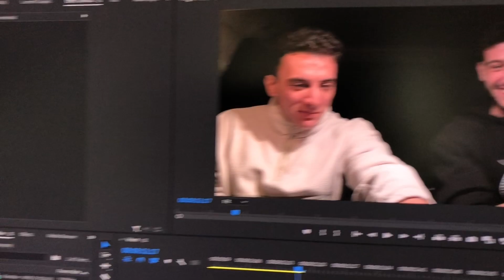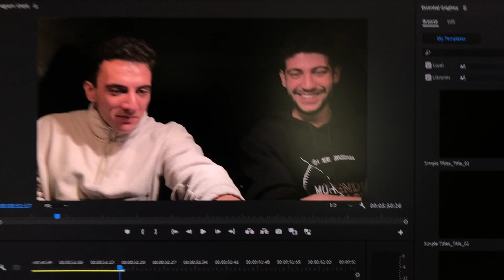DRİLL KHONTKAR NEYMİŞ YA?! | Khontkar - WHO IS YOU | REACTION / TEPKİ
Merhaba arkadaşlar bugün sizlerle Khontkar ın WHO IS YOU şarkısına tepki veriyoruz. Umarım bu eğlenceli ve komik tepki videolarını beğenirsiniz. Sizlerin de istediği ve tepki vermemizi istediğiniz parçalar varsa yorumlarda yazmayı unutmayın ! Video hakkında görüş ve önerilerinizi bekliyoruz!

Instagram : furkanoguzhann - maliunal_ - overreact06